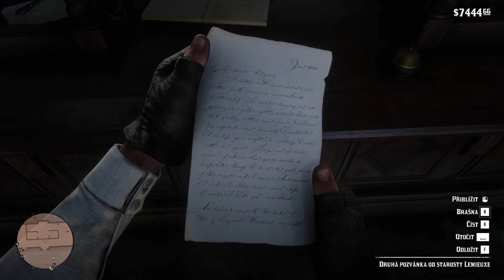Red Dead Redemption 2 CZ #46 - KONEC CESTY ARTHURA MORGANA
Dnes dokončíme příběh Arthura Morgana.

Příběh Nás zavede na divoký západ kolem roku 1899. Civilizace pomalu ale jistě začíná pronikat do všech koutů světa a je stále těžší být psancem a zločincem. Vezmeme na sebe roli Arthura Morgana, jednoho ze členů proslulého gangu Van der Linde. Gang plánuje poslední velký lup, aby se pak mohl rozprchnout do světa a uniknout zákonu.

Český Lets Play (gameplay,walkthrough) na hru Red Dead Redemption 2